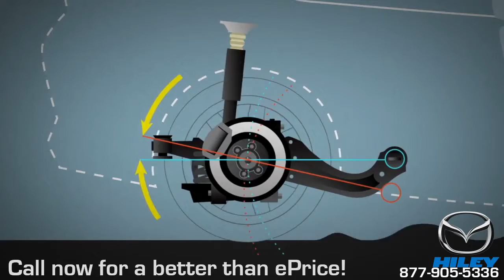Garland, TX Lease or Buy 2014 - 2015 Mazda3 | Mazda3 Special Finance Dallas, TX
Official Mazda Site of Hiley Mazda in Arlington serves a city in the U.S. state of Texas, and sells New Mazda Cars, Used Cars, Trucks, SUVs and Minivans to car shoppers living in the Dallas -- Fort Worth -- Arlington metropolitan area and Tarrant County TX.
Official Site of Mazda Mazda Dallas Fort Worth, Selling Mazda in Fort Worth, TX and Arlington metropolitan area and Tarrant County TX.
Hiley Mazda the Official Mazda Site in Arlington TX has a unique announcement that we want to share with all of our new and existing clients. We are now Mazda Fort Worth; actively serving customers in some of the greatest cities in Texas including Fort Worth as well as Dallas, Irving, Arlington, North Richland Hills, Hurst, Bedford and Euless, the collection of cities most fondly known as the DFW Metroplex! We've got a new Mazda to suit every personality, so check out our amazing new inventory right away! For those looking for the best used inventory, look no further; we have the best of all makes and models just waiting for you to explore. We've got a collection of low-mileage vehicles for you to discover along with the bargain lot and pre-auction vehicles with outrageously low prices in Fort Worth, Texas.